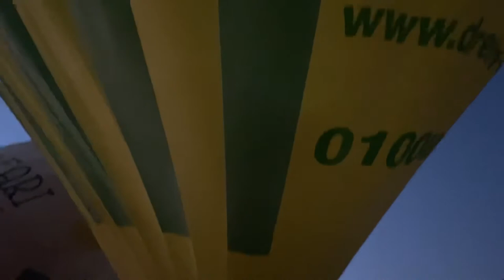Hot Air Balloon Ride - Luxor, Egypt | 2022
I’m back with my travel vlogs and I hope you enjoy them!

✰ This is just a mini vlog of my experience of the Hot Air Balloon Ride tour in Luxor, Egypt. I 1000% recommend it since it was such a magical & amazing moment. The view is breathtaking and definitely worth waking up at 4 in the morning haha.

✰ For more information about this tour and also about the rest of my Egypt trip such as prices, opening hours, addresses and more details about the main touristic points in Egypt, make sure to check my blog

✰ Ebook coming out soon!

✰ Pacote comprado pela Viajar Barato. Incluso aéreo + seguro viagem + hotel com café da manhã + traslados + cruzeiro no Nilo + guias + passeios (pirâmides, esfinge, 5 templos e passeio de feluca).